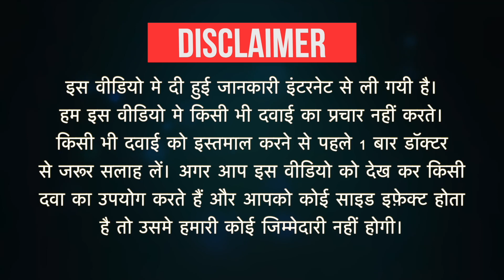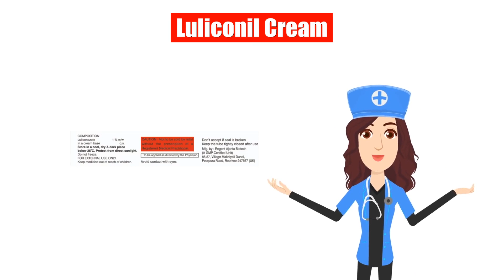Luliconil Cream Uses in Hindi | Side Effects | Dose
Luliconil Cream Uses in Hindi | Side Effects | Dosage